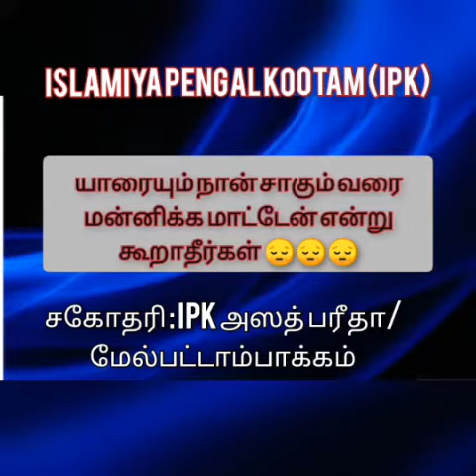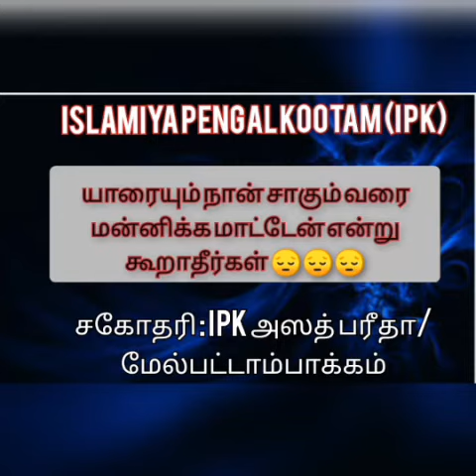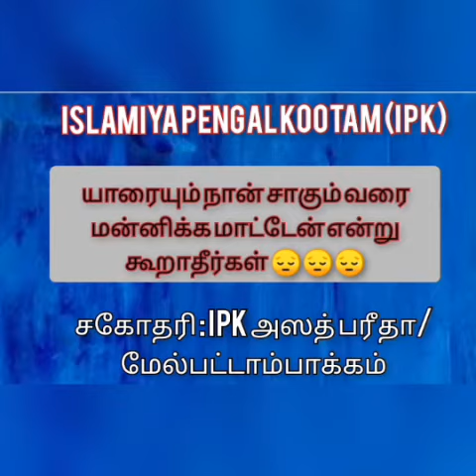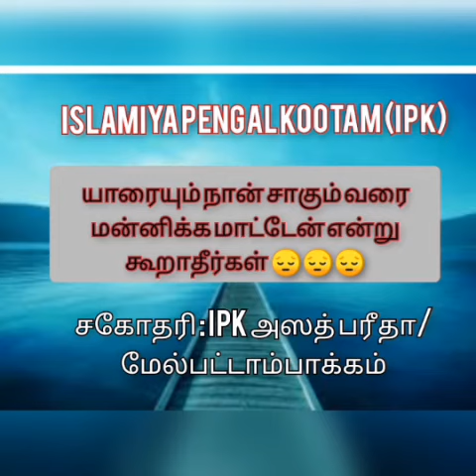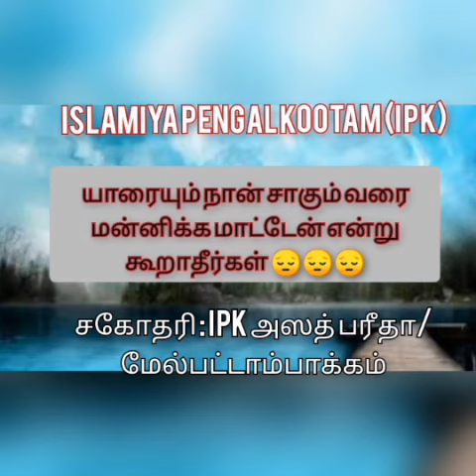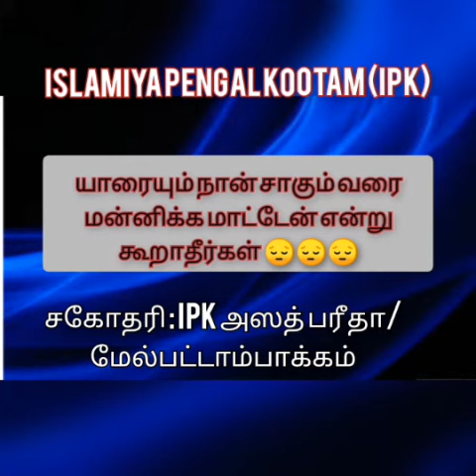மரணிக்கும் வரை " நான் மன்னிக்க மாட்டேன் "ipkislamiyapengalkootam